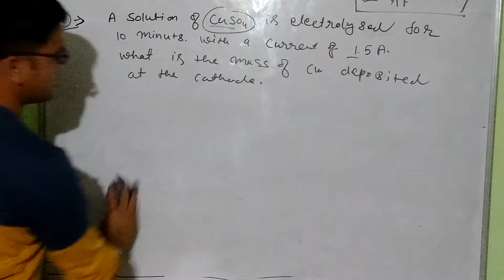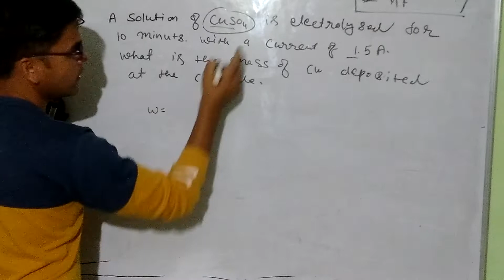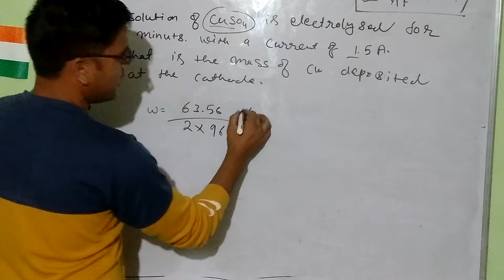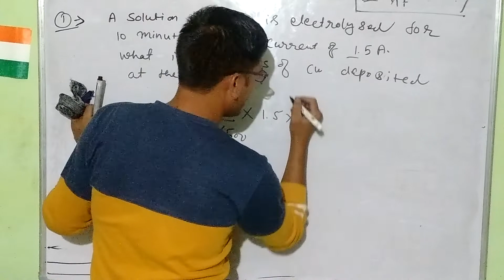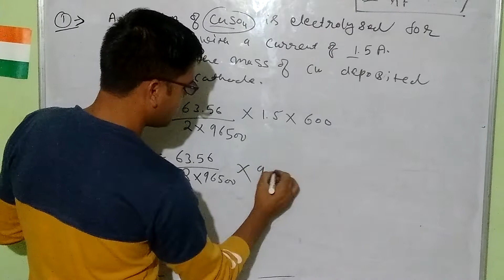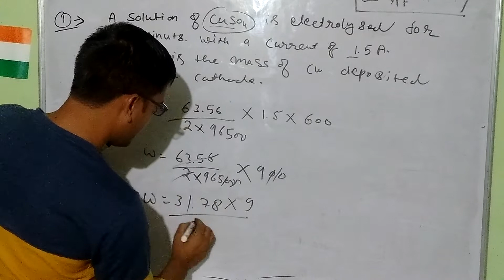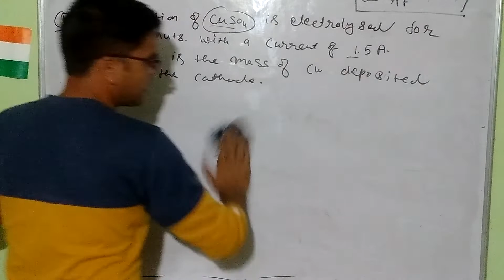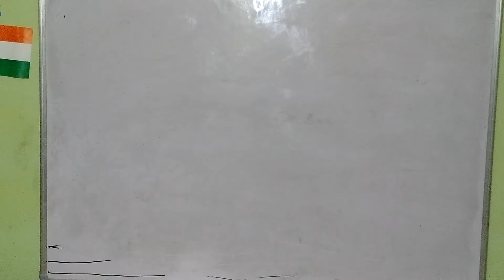Faraday's low numerical part 2